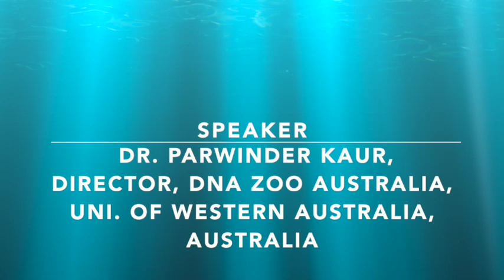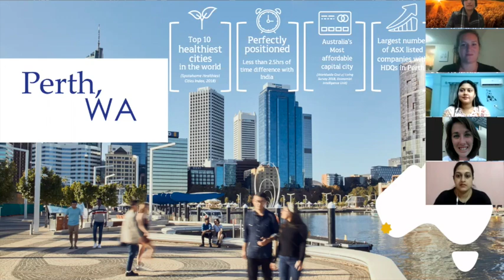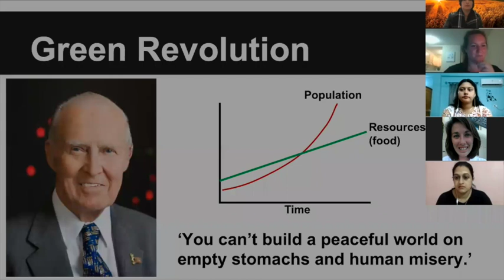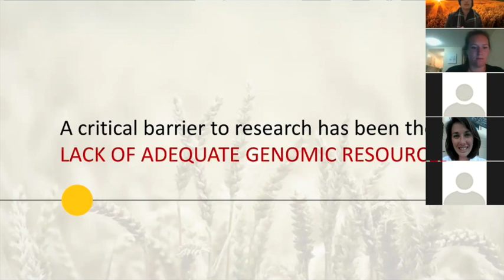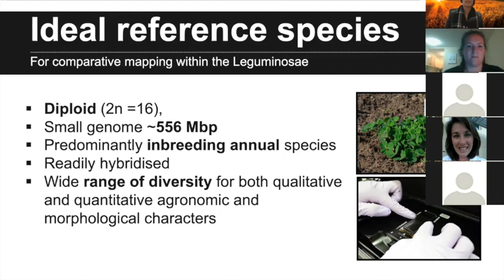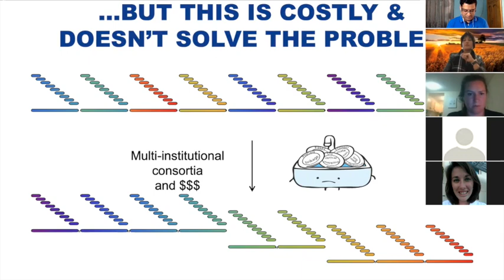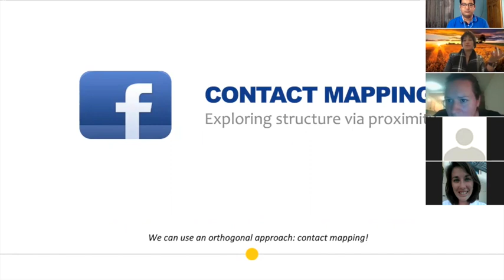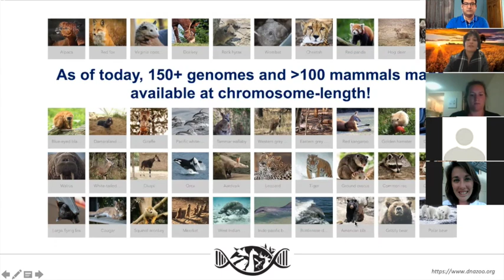Bioingene.com Webinar on Role of Agricultural & Environmental Biotechnology [Part 1 of 3]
Webinar on the Topic ”Role of Agricultural & Environmental Biotechnology for a sustainable future” by
Dr. Parwinder Kaur, Director, DNA Zoo Australia, UWA School of Agriculture & Environment (SAgE), University of Western Australia, Australia [Bioingene.com] [Part 1 of 3]

About Speaker:
Dr Parwinder Kaur leads an innovative Translational Genomics research program that aims to translate fundamental science into ready-to-use solutions across the agricultural and medical sectors. Her DNA Lab team enables research to span the spectrum of scientific activities beyond the traditional ‘Lab-to-Landscape’ model, using new age technologies such as CRISPR, single-cell and 3D genomics. With DNA Zoo Australia she is on a mission to provide genomic empowerment to unique Australian biodiversity facilitating conservation efforts for the threatened and endangered species.

She has made substantial contributions to the field of biotechnology and was appointed as UWA “Be Inspired” for Agricultural & Environmental Biotechnology in 2019. Her studies tracking genomic variation to breed low methanogenic forages in Australia provided a new paradigm for reducing the environmental footprint of ruminants. She has been honored by the prestigious “Science and Innovation Award” for Young People in Agriculture, Fisheries and Forestry by the Australian Academy of Sciences in 2013. A joint venture between UWA and world’s biggest pasture Seed Company PGG Wrightson Seeds resulted in demonstrating the impact at the paddock level. For DNA Zoo innovative work developments won the Microsoft's AI for Earth award for 2019-20.